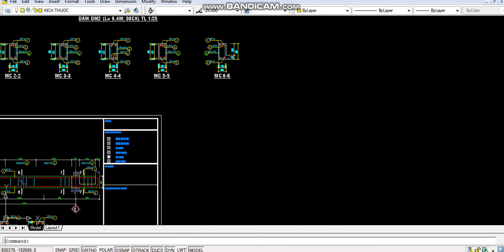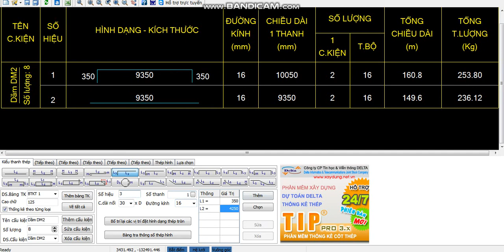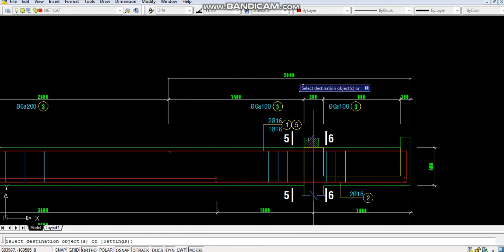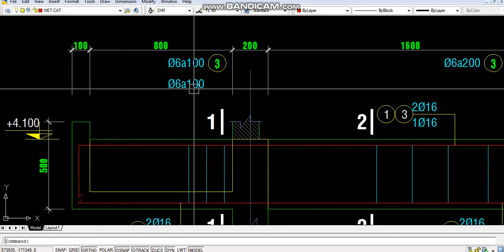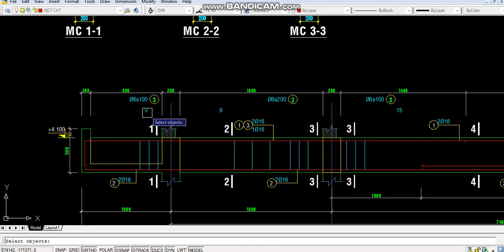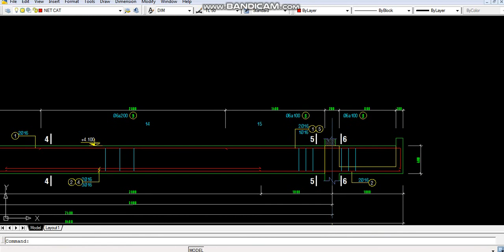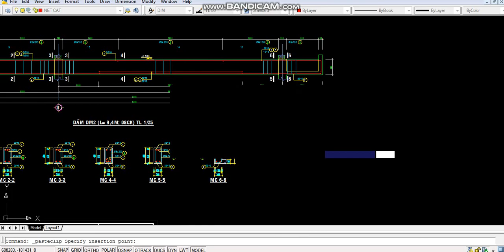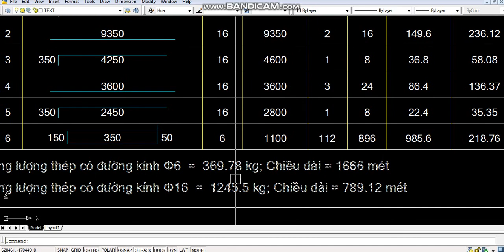THỐNG KÊ CỐT THÉP DẦM